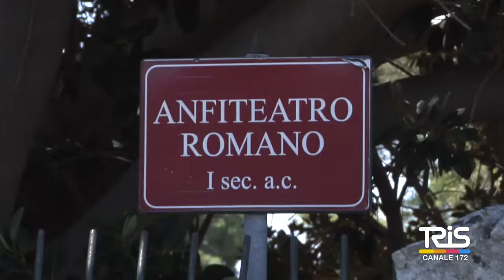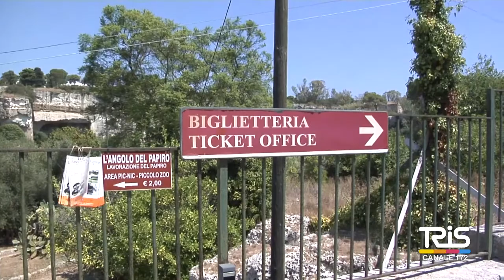Zona gialla a Siracusa, in attesa dei turisti